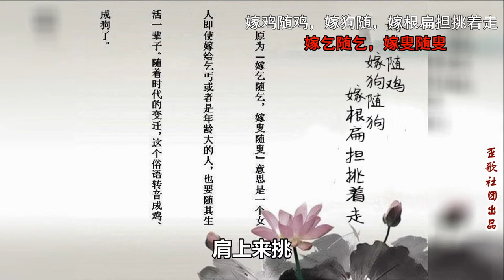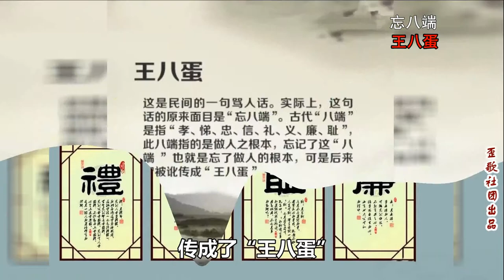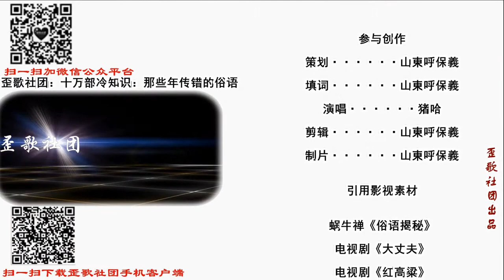歪歌社团“十万部冷知识”：那些年传错的俗语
四川人民就是强，舍出鞋子套狼，谁知鞋子孩子，发音一样……